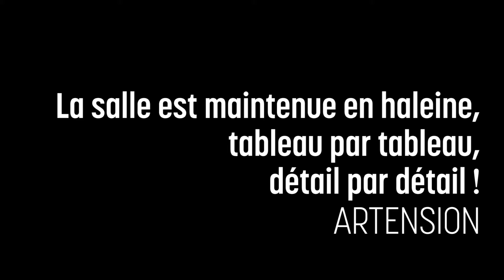TOUTE L'HISTOIRE DE LA PEINTURE EN MOINS DE DEUX HEURES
Un show d'Hector Obalk au Théâtre Libre.